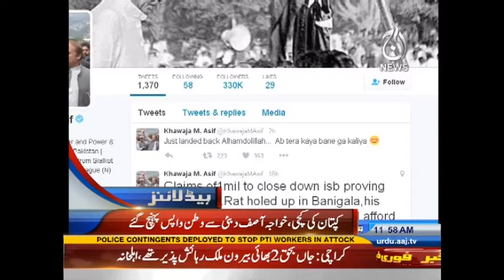Aaj News Headlines - 12:00 PM | 30 October 2016